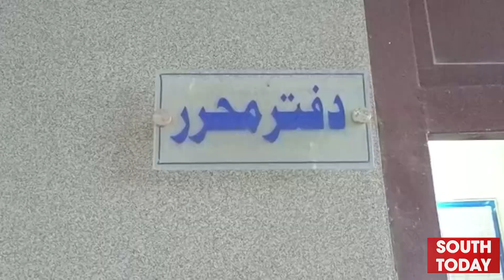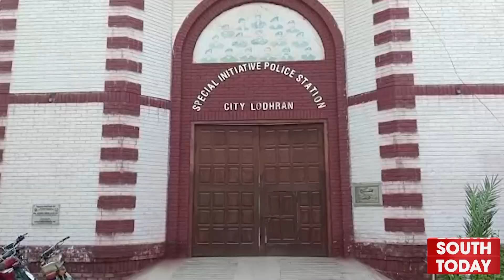In Lodhran, 3 dacoits have managed to escape from the City police station.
لودھراں میں تھانہ سٹی کی حوالات سے 3 خطرناک ڈاکو سریےکاٹ کرفرارہوگئے ۔۔۔تینوں ڈاکو راہزنی ،ڈکیتی اوردیگرسنگین مقدمات میں زیرتفتیش تھے۔۔۔ملزمان کی تلاش کےلیےٹیمیں تشکیل دے دی گئیں۔۔۔ڈی ایس پی لودھراں اسحاق سیال کاکہناہےکہ  غفلت برتنے والے ملازمین کےخلاف کاروائی شروع کردی گئی ہے۔۔۔۔تفصیلات سے آگاہ کررہے ہیں لودھراں سے "ساؤتھ ٹوڈے" کے رپورٹر رانا آصف حنیف